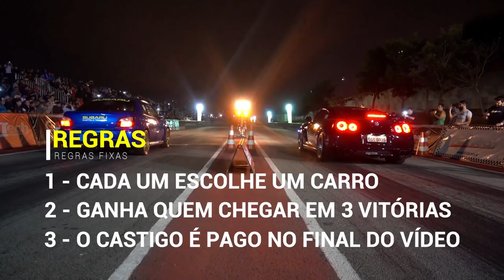DUELO DUB #6 UP TSI - AUDI A3 - GOLS DANDO BENGA